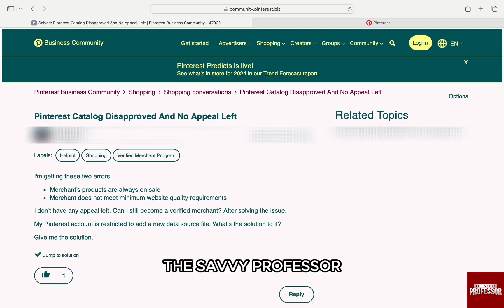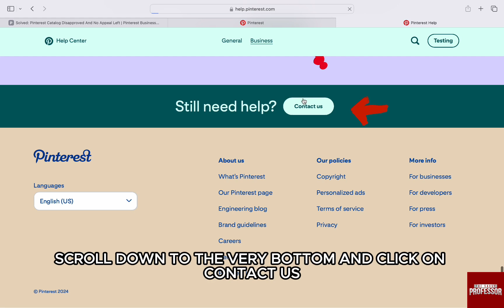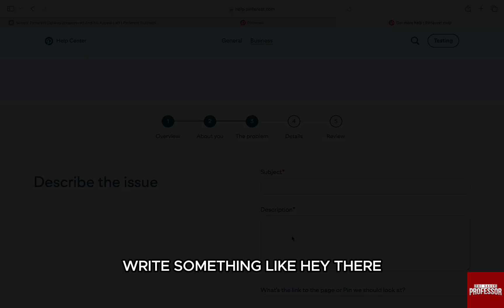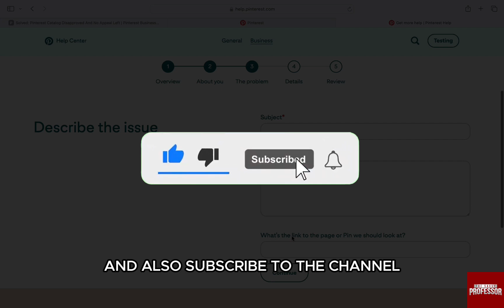How To Fix Disapproved Products In Pinterest Merchant Account (Solve Pinterest Disapproved Products)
How To Fix Disapproved Products In Pinterest Merchant Account (Solve Pinterest Disapproved Products). In this video tutorial I will show how to fix Dissaproved Products in Pinterest Merchant account.